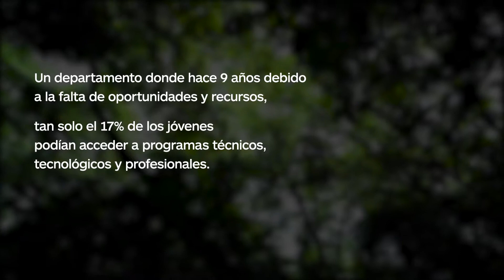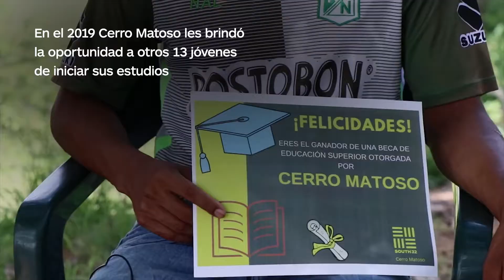Cerro Matoso un aliado de la educación en Córdoba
El programa de becas de Cerro Matoso le ha permitido a 98 jóvenes del departamento de Córdoba a entrar a la educación superior.